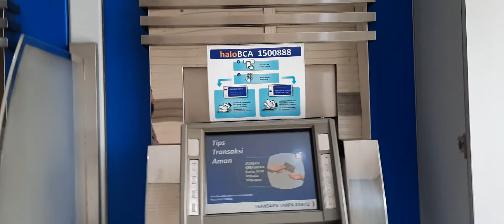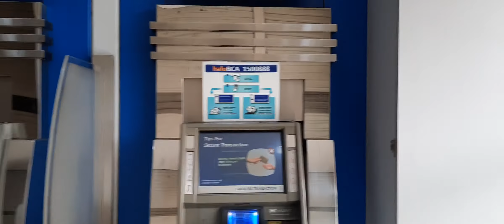atm bca kcp pondok cabe z139 - MESIN ATM BCA